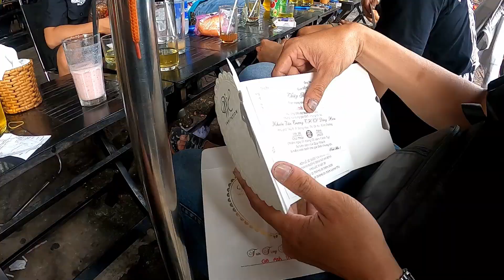VIETNAM'S Minibike Culture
After meeting Trí in Ho Chi Minh City, Vietnam; I was invited to meet his crew at their Sunday Minibike coffee hangout.

While meeting the team from Minibike Vietnam I was lucky enough to be invited to Hoàng Phi Nguyễn's personal collection of insane Small Bikes!

Honda Dax - Anime edition?!
Honda Dax w 150cc engine?
Honda Spacy
Honda NSR150!
+ MORE!